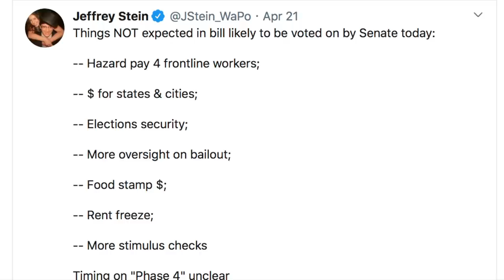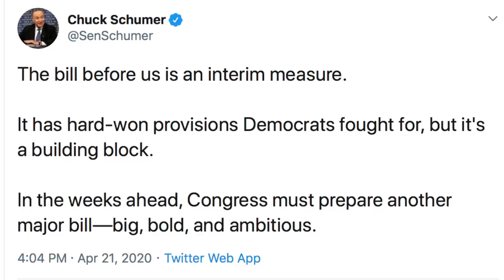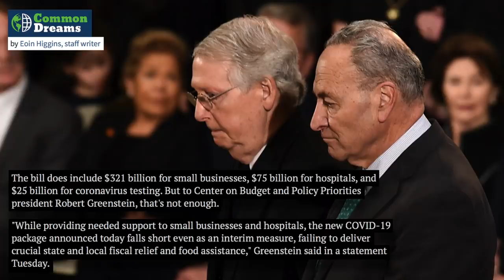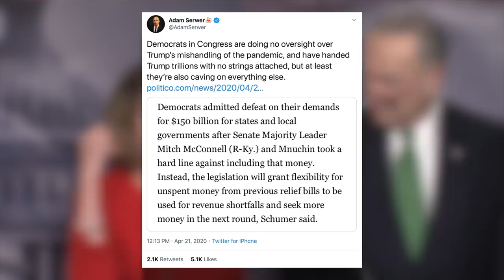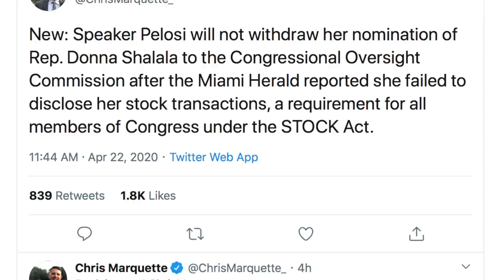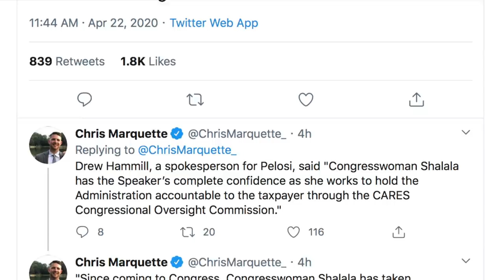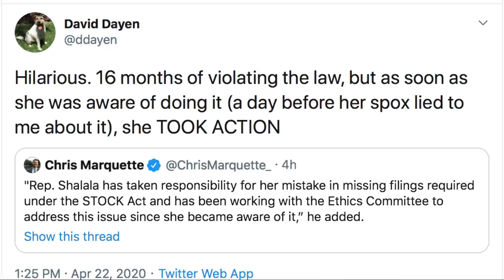Democrats Keep Letting Republicans Steamroll Them: Incompetence or Malfeasance?